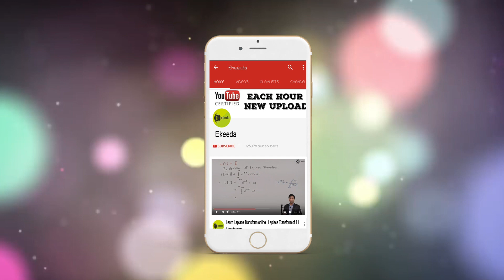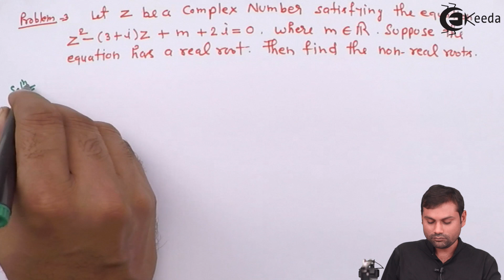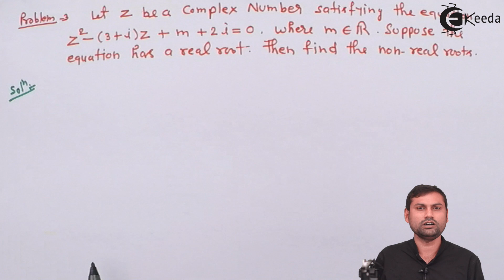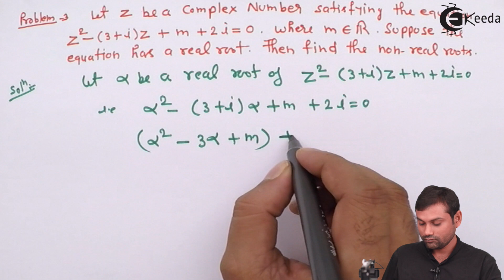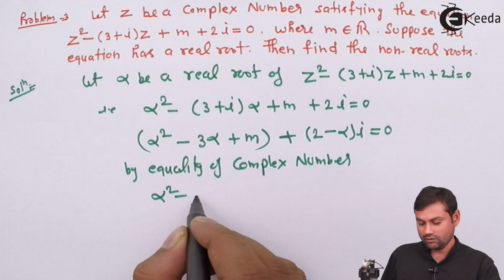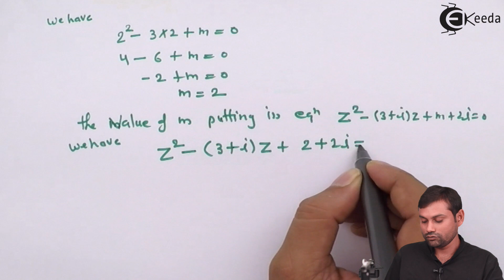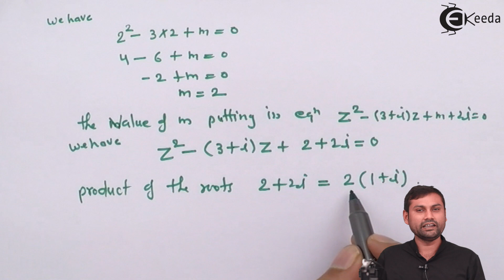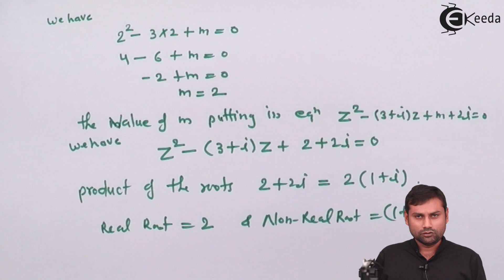Equality of Complex Numbers - Example 3 - Complex Numbers - IIT JEE Mathematics Video Lectures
Video Lecture on Example 3 of Equality of Complex Numbers from Complex Numbers chapter of IIT JEE Mathematics Video Tutorials, Video Lectures for all aspiring Students to Study IIT JEE Mathematics.

Watch Previous Videos of Chapter Complex Numbers:-

Happy Learning : )